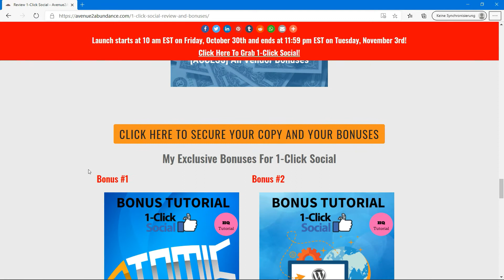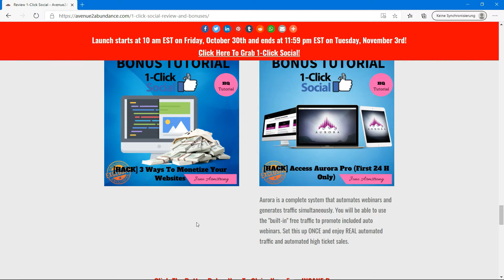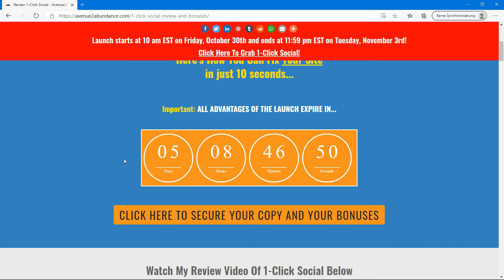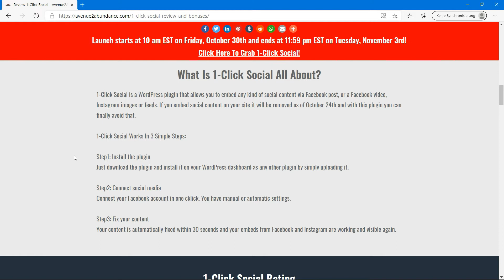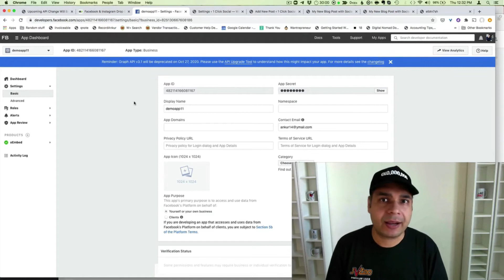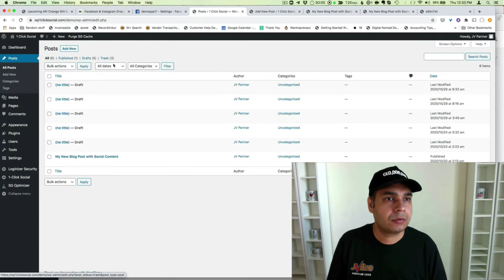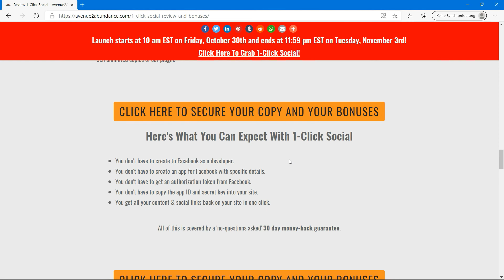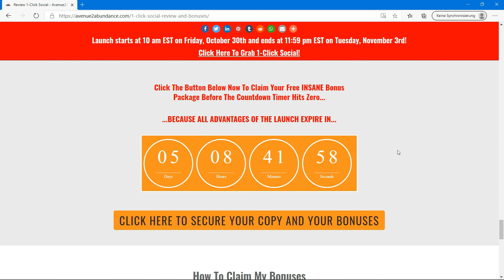1-Click Social Review And Bonuses 🛑 STOP 🛑 DON'T BUY WITHOUT WATCHING THIS DEMO FIRST 🔥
In my honest 1-Click Social review I give you an inside look at how 1-Click Social works and I will show you how to make the best of it and bring it to the next level with my tailor-made bonuses.

What is 1-Click Social all about?

1-Click Social is a WordPress plugin that allows you to embed any kind of social content via Facebook post, or a Facebook video, Instagram images or feeds. If you embed social content on your site it will be removed as of October 24th and with this plugin you can finally avoid that.

1-Click Social Works In 3 Simple Steps:

➡ Step1: Install the plugin
Just download the plugin and install it on your WordPress dashboard as any other plugin by simply uploading it.

Connect your Facebook account in one cklick. You have manual or automatic settings.

➡ Step3: Fix your content
Your content is automatically fixed within 30 seconds and your embeds from Facebook and Instagram are working and visible again.

#1-clicksocialreview  #1-clicksocialbonuses #1-clicksocialreviewandbonuses